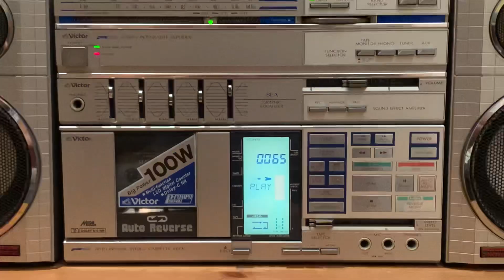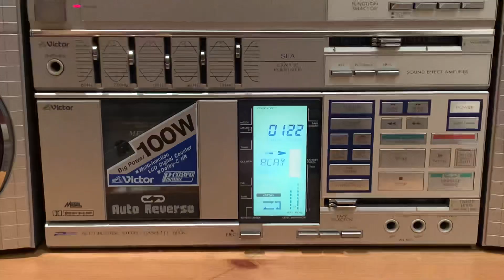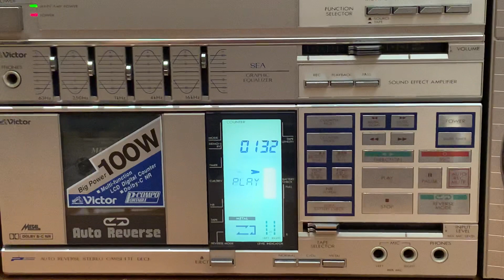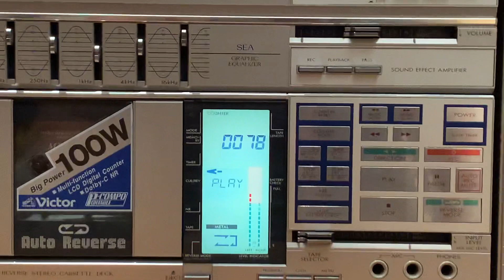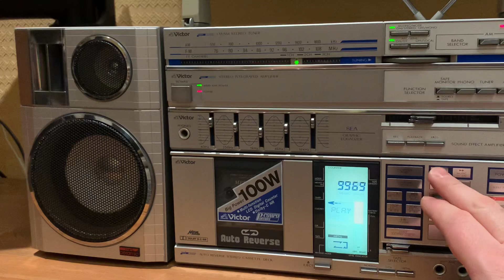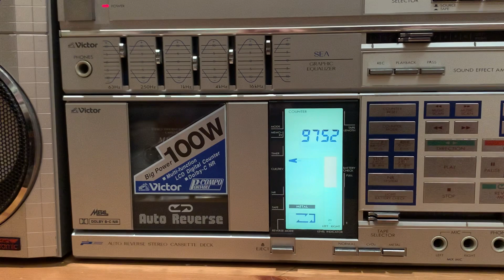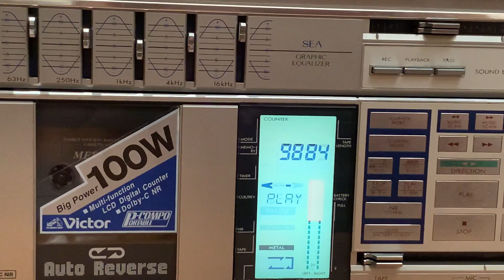Битва Panasonic RX-CW200 против Victor PC-55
Очередное заседание клуба любителей детонации (взвешенной)
Стереозвучание.